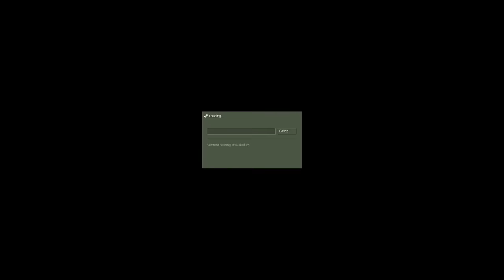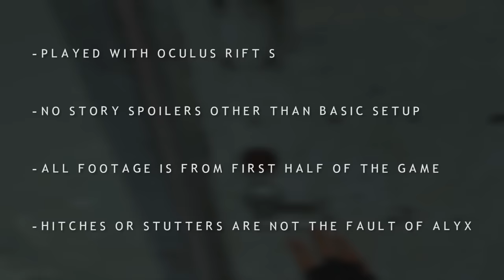Reviewing EVERY Half-Life - Critical Nobody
From the original resonance cascade all the way to catching headcrabs out of the air with your bare hands, here's what I think of all the Half-Life.

Time stamps:
0:00 - Intro
2:06 - Half-Life
11:19 - Opposing Force
16:09 - Blue Shift
18:50 - Decay
23:09 - Half-Life: Source
26:09 - Black Mesa
33:56 - Half-Life 2
45:27 - Lost Coast
46:33 - HL2: Episode One
50:27 - HL2: Episode Two
55:38 - Half-Life: Alyx